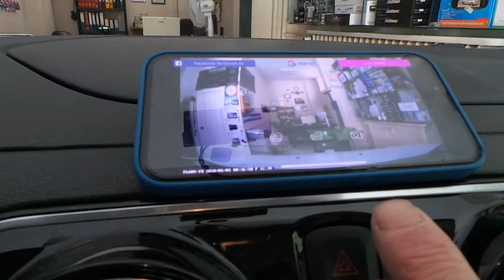Otomobil yol kayıt kamera dvr Nefu plabo montajı uygulaması Dacia lodgy